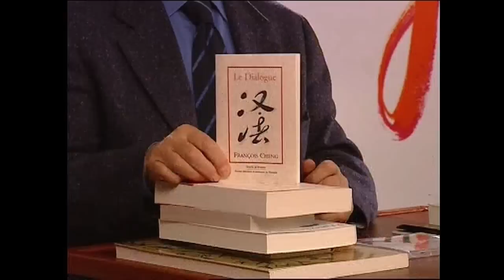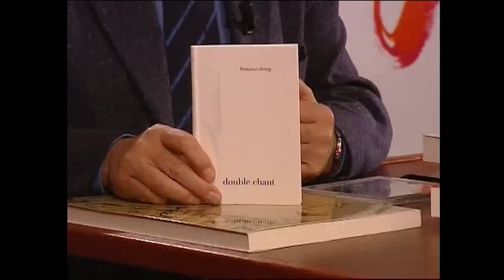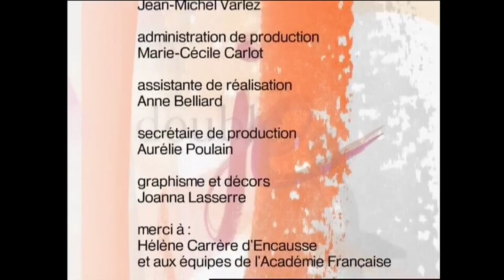Double Je - François Cheng